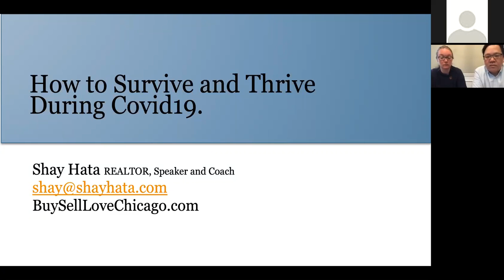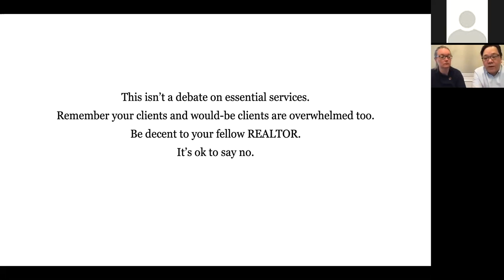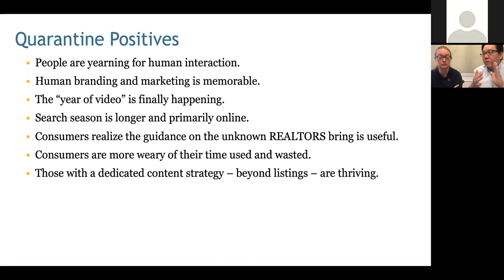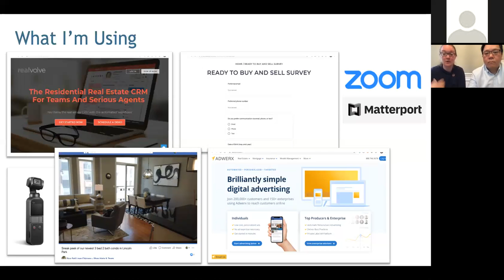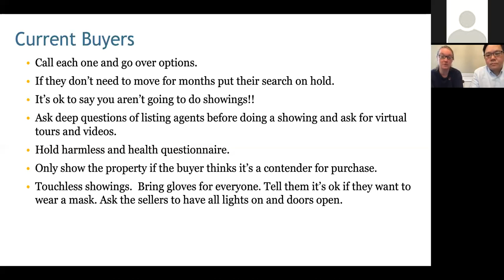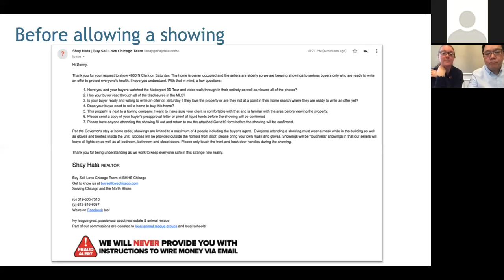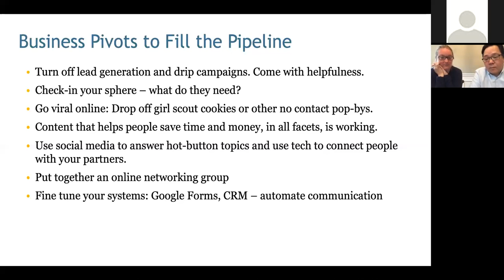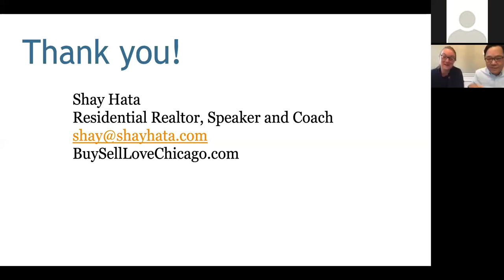MNR Webinar | Survive and Thrive: A Conversation About Business During COVID-19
In this session, speakers Nobu and Shay Hata will discuss how to do inspections, showings, and how to help clients through this time with their active contracts and home-buying needs. Discover best practices to keep your business moving forward and fill your pipeline.